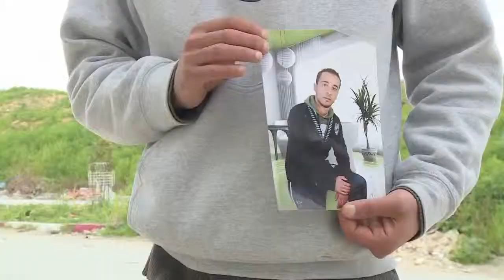Wie sicher ist Urlaub in Nordafrika?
Mindestens 20 Menschen sind Mitte MÃ¤rz bei dem Terroranschlag in Tunis ums Leben gekommen. Bislang galt die Hauptstadt Tunesiens als relativ sicher. Nun warnt das AuswÃ¤rtige Amt. In welche nordafrikanischen LÃ¤nder kann man momentan noch reisen?

AnschlÃÂ¤ge in Tunesien und ÃÂgypten: Wie sicher ist Urlaub in Nordafrika? - Video - Video